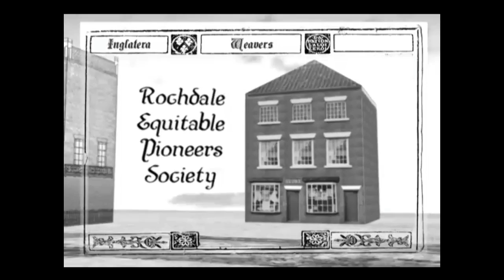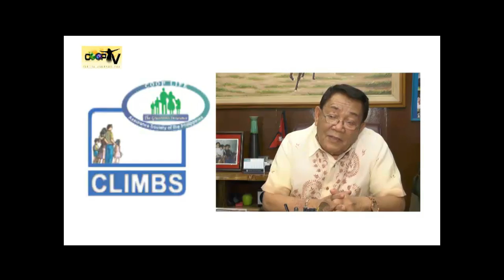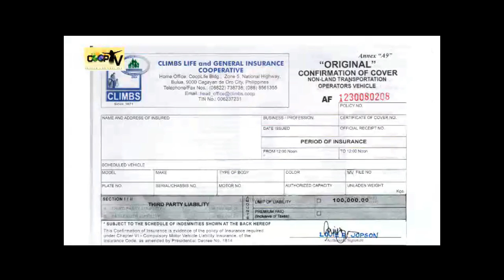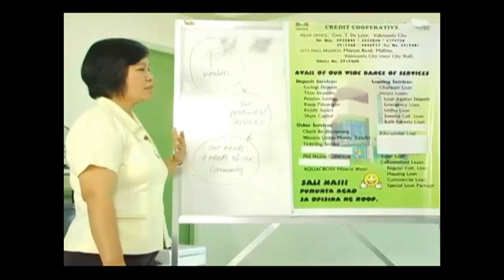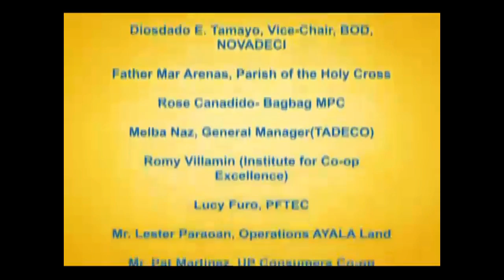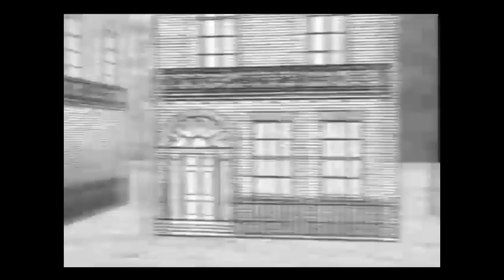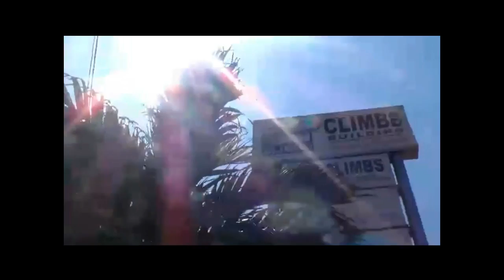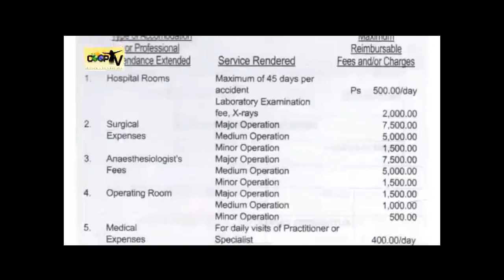COOP TV FEDERATION